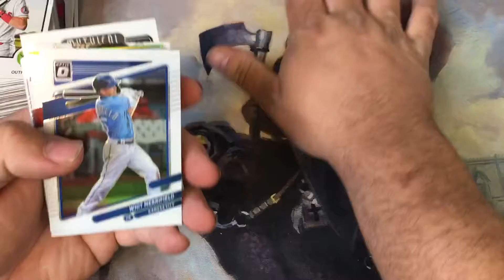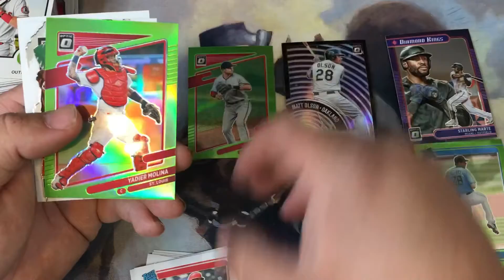May Giveaway Day 3 - 2021 Donruss Optic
Bridget Folder and I decided to give back to our wonderful subscribers with 4 giveaways, one each full week of the month.

To get an entry you need to…
2. The cutoff is midnight each Saturday in May
3. Sunday we will spin the wheel and the winner takes all from that week! *
4. Multiple entries possible, one for each video released that week

*Except Chiefs and Royals, sorry not sorry